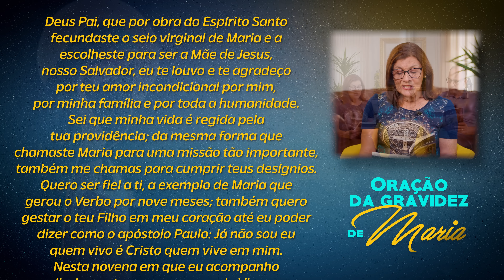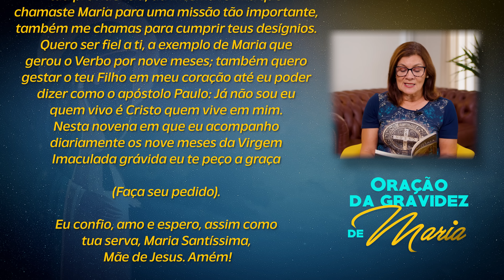9 MESES COM MARIA | 2 de Setembro | Dunga e Néia